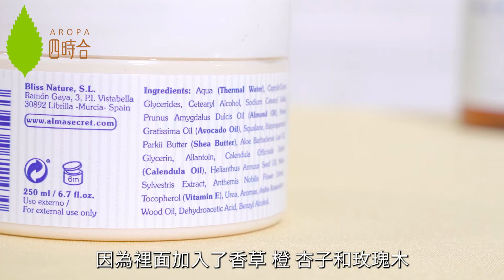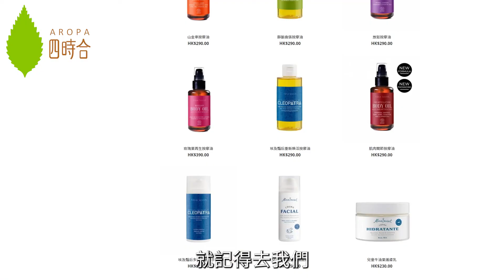【Alma Secret兒童牛油果護膚乳 可能係最好用嘅天然保濕霜🫶🏻】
小朋友👧🏻👶🏻的皮膚一般較成人的薄一半，再加上現時夏天冷氣長開，又易出汗🥵，所以特別容易流失水份，而且對於外界的刺激亦較容易有過敏反應，所以保濕💦和增強皮膚的抵抗力就變得很重要。

想了解這款可能是最好用的天然保濕霜 -- 🇪🇸Alma Secret兒童牛油果護膚乳，可以如何呵護🥰小朋友的皮膚，做到保濕同時修護，就要留意以下影片📽️

"健康不是潮流，而是正確的生活態度"

立刻購買：
兒童牛油果護膚乳

想知道我們的最新資訊？請立刻關注AROPA四時合網上專門店/Facebook 專頁/IG社交平台/Youtube頻道